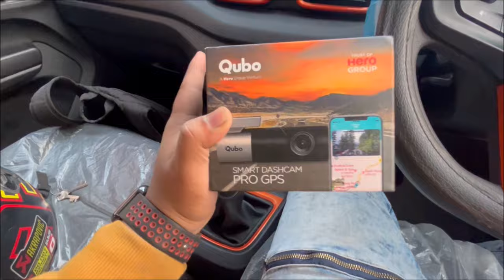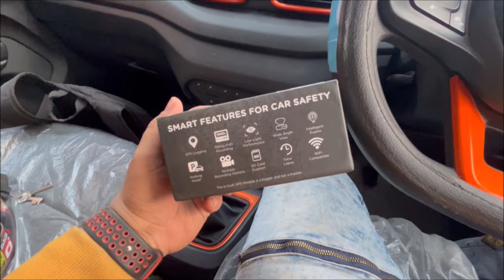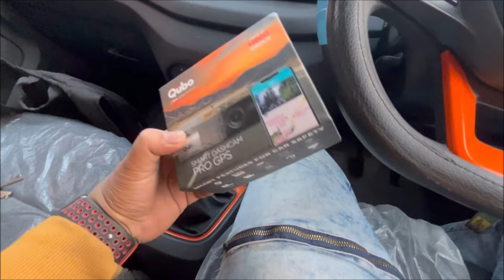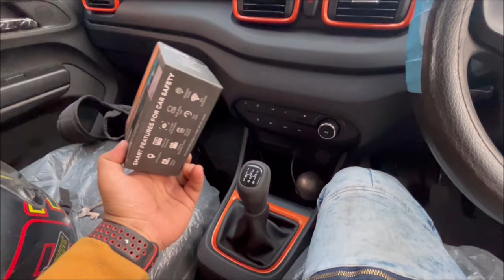Qubo Pro GPS Dash Cam For Tata Punch Review After 1 Year | ER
Qubo Pro GPS Dash Cam For Tata Punch Review After 1 Year